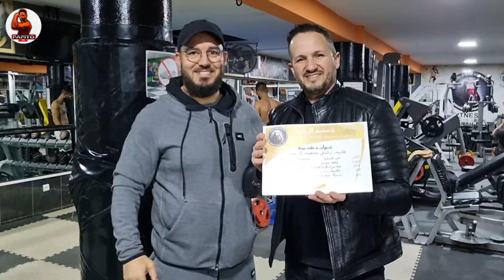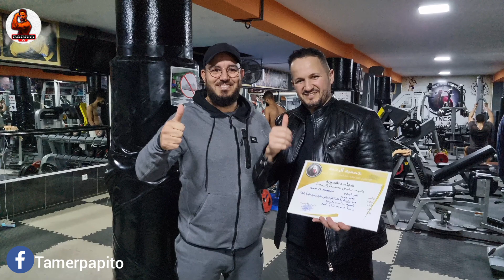تدربت مع مدرب خصم جمال بن صديق الهولندي ليفي رخترس و حصلت على شهادة تدريب🎖🎫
المدرب المغربي الذي يدرب البطل الهلندي ليفي رخترس خصم جمال بن صديق يمنح لي شاهد المدربين
تدريبات قوية مع مدرب خصم جمال بن صديق عبد السلام الملقب بي عبدو رئيس جمعية الرحمة للكيك بوكسنغ و كمال الأجسام
حصلت على دبلوم من مدرب خصم جمال بن صديق مدرب البطل الهلندي اركديوس دجيسك
انستغرام tamerpapito
فيسبوك tamerpapito
تيك توك tamerpapito